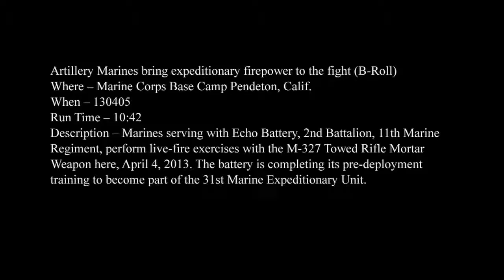US Marines Shooting With the Fantastic French 120mm M327 Mortar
Marines Regiment, perform live-fire exercises with the M-327 Towed Rifle Mortar Weapon during a large scale training exercise.